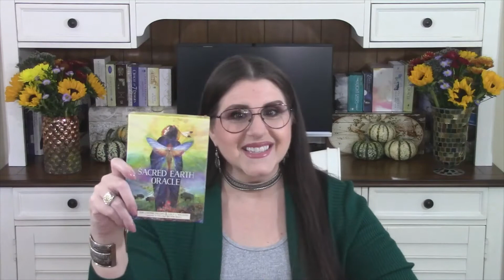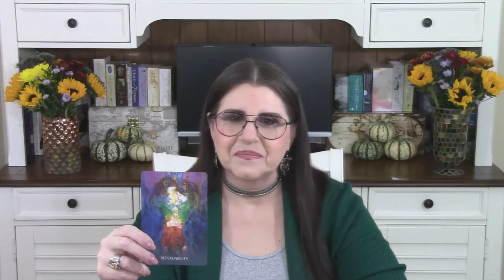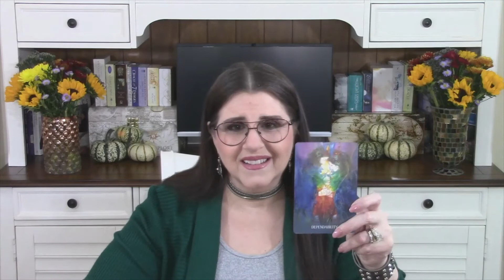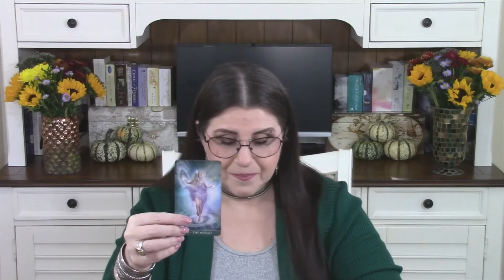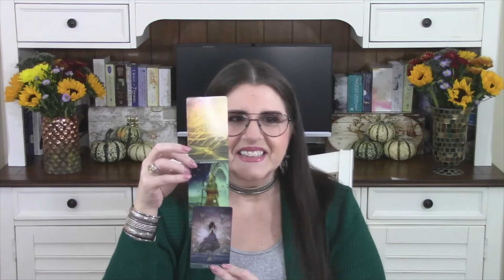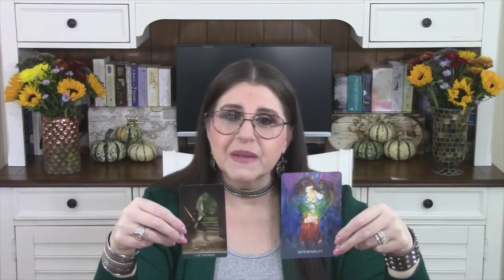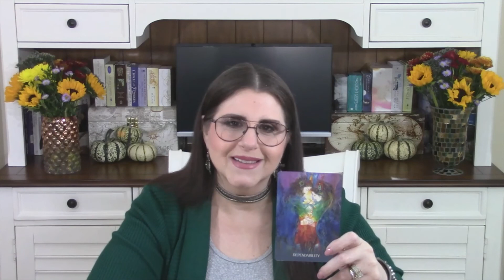ARIES WEEKLY TAROT & NEW MOON READING - Nov 1st-7th, 2021 - "A Spontaneous Getaway?"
ARIES WEEKLY TAROT & NEW MOON READING - Nov 1st-7th, 2021. NEW MOON - Nov 4th. *SCORPIO SEASON THEMES: A Deeply Intimate Time of Emotional Trust, Bonding, Support and Sensual Intimacy. Cleansing, Transmuting and Healing Fears, Wounds and Vulnerabilities, Intimate Relationship Dynamics & Patterns.
*Weekly Insights through the Art & Archetypes of the Tarot System and Oracle Cards:
My Intuitive Weekly Readings are for Personal Growth through *The Hero's Journey.
*Astrological Insights for Holistic: Mind, Body, Spirit Wellness and Soul Path work.

ASTROLOGICAL PLACEMENTS OF THE WEEK:
SCORPIO SEASON - OCT 23rd - NOV 22nd
SUN IN SCORPIO
NEW MOON IN SCORPIO - NOV 4th (Opp) URANUS IN TAURUS
MERCURY IN LIBRA - MOVES INTO SCORPIO - Nov 5th
VENUS IN SAG - MOVES INTO CAPRICORN - Nov 5th
MARS IN SCORPIO
JUPITER IN AQUARIUS
SATURN IN AQUARIUS
URANUS Rx IN TAURUS
NEPTUNE Rx IN PISCES
PLUTO IN CAPRICORN
NORTH NODE Rx IN GEMINI
CHIRON Rx IN ARIES

*PLEASE REMEMBER THESE ARE GENERAL HOROSCOPE READINGS AND MAY NOT APPLY TO THE SPECIFICS OF YOUR LIFE. PLEASE USE YOUR DISCERNMENT, GOOD JUDGMENT AND DISCRETION, ALWAYS! REMEMBER YOU HAVE FREE WILL AND KNOW WHAT IS RIGHT FOR YOU AND YOUR CIRCUMSTANCES. ALL OF MY READINGS ARE FOR CONSIDERATION AND THE ENCOURAGEMENT TO KEEP GROWING. * I wish you Kindness, Reverence & Gratitude, every day. * Love, Spence